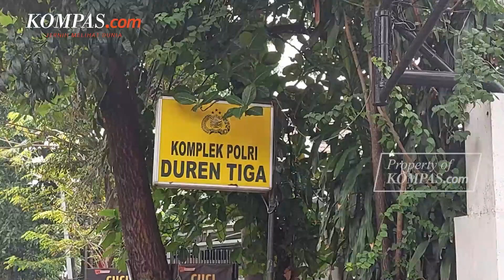Detik-detik Yosua Ditembak Versi Ricky Rizal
KOMPAS.com - Terdakwa kasus pembunuhan Brigadir J, Ricky Rizal menceritakan detik-detik peristiwa penembakan terhadap Brigadir J di rumah dinas mantan Kadiv Propam Polri Ferdy Sambo. Berdasarkan sudut pandangnya, posisi Ricky Rizal, Kuat Maruf, Ferdy Sambo, Bharada E dan korban Brigadir J sudah berada di rumah dinas Komplek Polri Duren Tiga. Ricky dan Brigadir J yang berada di teras rumah Ferdy Sambo tiba-tiba dipanggil oleh Kuat Maruf untuk masuk ke dalam rumah. Setelah mendengar pesan tersebut, Ricky mengajak Yosua masuk ke rumah dinas Ferdy Sambo di Duren Tiga.

Video Jurnalis: Pramulya Sadewa, Syalutan Ilham
Penulis Naskah: Annisa Nurmaulia Al Fajri
Narator: Annisa Nurmaulia Al Fajri
Video Editor: Armitha Sathi Devi
Produser: Firzha Ananda Putri